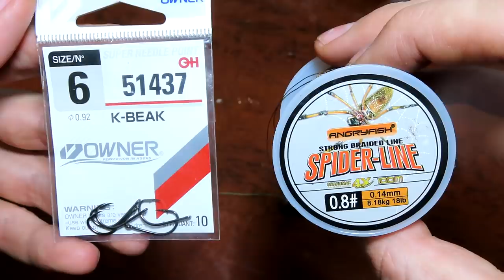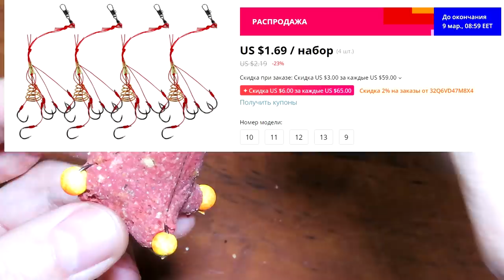Як зробити снасть СОСКА(маодзедун) для ловлі карася, ляща і коропа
Виготовлення уловистої донної снасті соска для лову карася, ляща та коропа

Яз зробити снасть СОСКА

У цьому відео покажу як зробити соску для риболовлі або як її ще називають маодзедун, мао, супутник мао, ця донка ловить всю мирну рибу не поступається за уловистістю з снастю вбивця карася, а іноді і обловлює його, снасть соска виготовляється дуже легко з підручних матеріалів і займає всього пару хвилин часу, ловлять на пінопласт соскою в основному, але можна і ловити на пуф або тваринну насадку, дуже добре показала результати по пінопласту в поєднанні з опаришем, якщо відео було корисним то підтримай лайком, підпискою, а з мене нові корисні лайфхаки та саморобки для риболовлі!